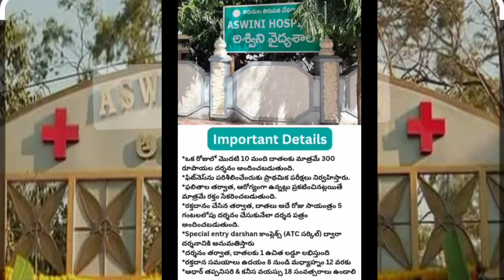తిరుమలలో ఇక్కడ రక్తదానం చేస్తే ప్రత్యేక ప్రవేశ దర్శనం "free".. కళ్యాణం టికెట్స్ ఇల బుక్ చేసుకొండి